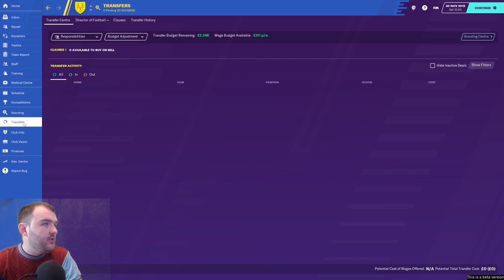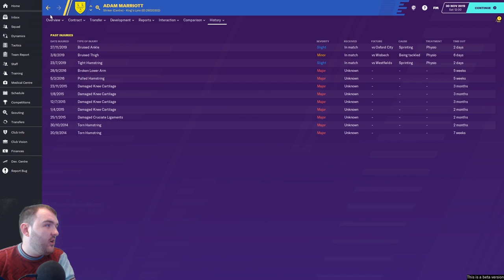Football Manager 20-Walks to Prem EP4-King's Lynn FC vs Altrincham FC-20 games in-FM20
Welcome to my Football manager 20 Series Walks to Prem in EP4 we're 20 games in to the season and it's King's Lynn FC vs Altrincham FC we've been on a dodgy run can we start to improve now?